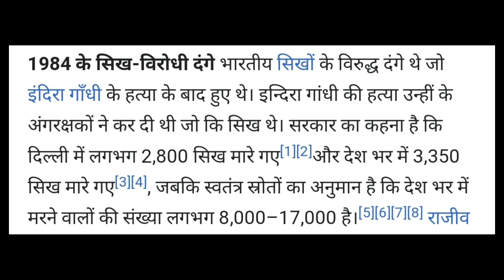Jogi Movie Review | Diljit Dosanjh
jogi Movie Review

Movie and webseries Review
& Latest information